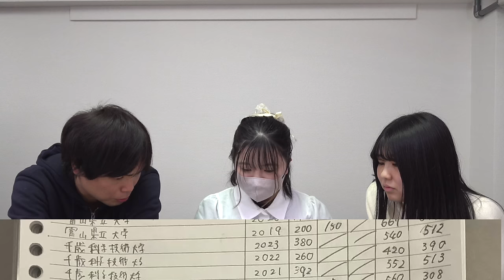ユーロの国公立大学出願先発表【過去問の結果も公開】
共通テスト自己採点結果【東京海洋大学を目指すユーロ】大学受験プロジェクト

‹出演者情報›
もりてつ
発音指導士